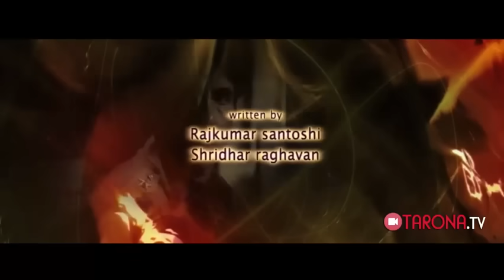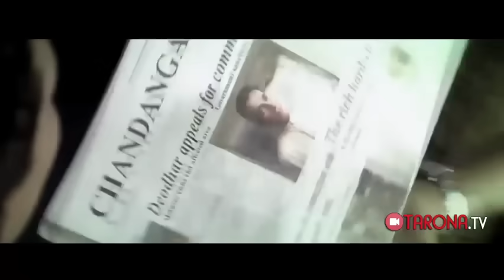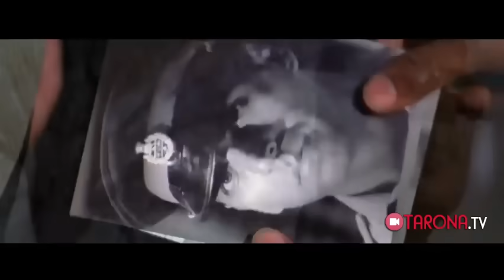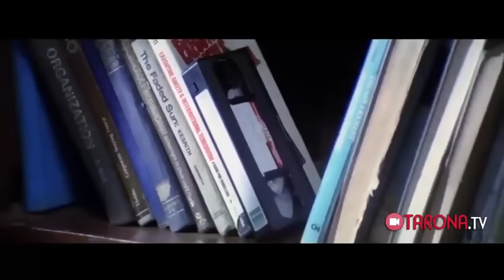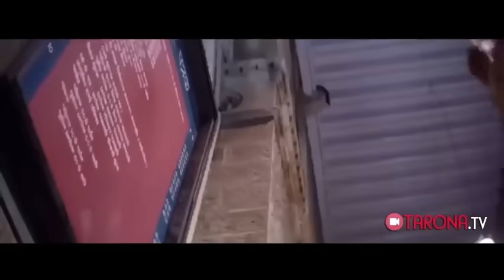Burchga sadoqat hind kino uzbek tilida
БУРЧГА САДОКАТ ХИНД КИНО УЗБЕК ТИЛИДА